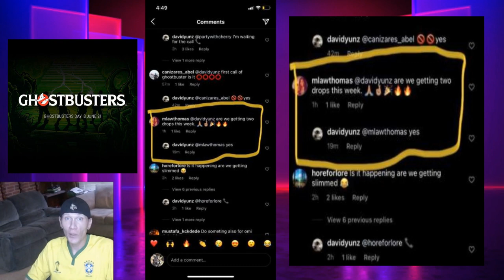VeVe Ghostbusters Drop UPDATE + The "I'm Sorry" BIG Subscriber Giveaway Details!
I put out a video this morning claiming a Surprise Ghostbusters Drop was taking place today... and I was WRONG!! The Ghostbusters Drop is now planned for next week, according to Official VeVe Tweets.

To make up for my mistake, I'm putting together a BIG Giveaway! I'm asking my subscribers to donate NFTs for the giveaway, and I've already got 3 for it and it hasn't even been announced yet!

- All NFTs donated to me before Thursday afternoon (EST) will be given away.
- I will put out a Giveaway Video on YouTube in Thursday. To enter the giveaway, you will just need to type in your VeVe Username in the comments of THURSDAY's video.
- Thursday's video will also include a list of every subscriber who donated and the NFT they donated, as a thank you.
- On Sunday, I will draw names for each NFT donated and give them all away. Then, I will put out a video of all the drawings and NFTs being sent (similar to previous giveaways).  ANYBODY is eligible to enter the contest.  NOBODY will win more than 1 NFT (unless somehow we have more NFTs than entries).